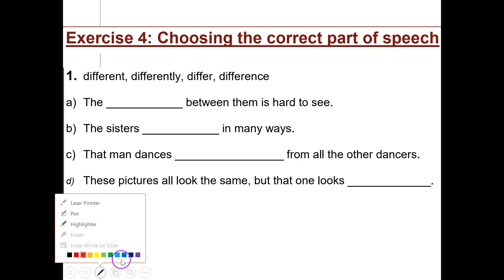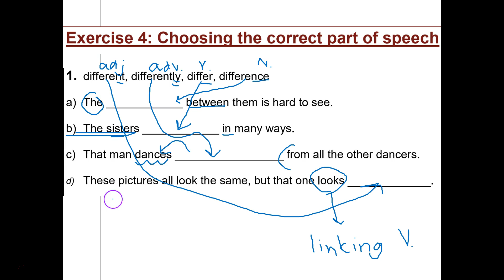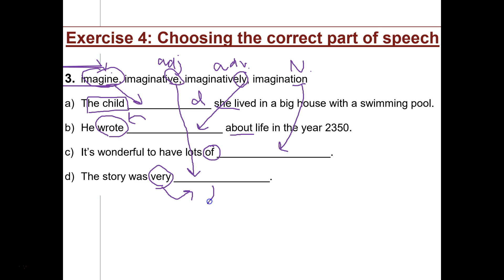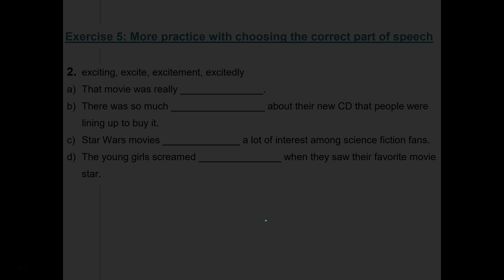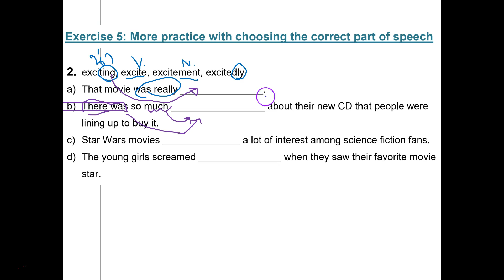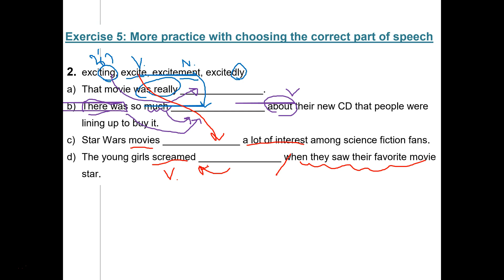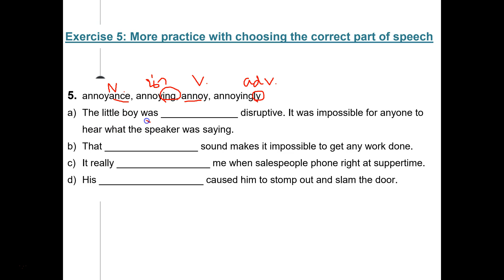[Suffixes] 2.3 Exercise 3